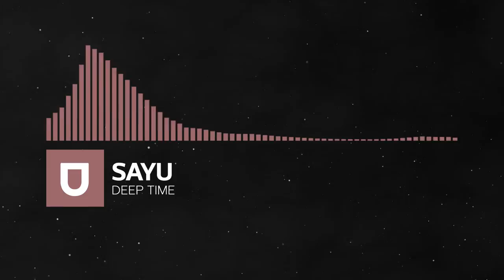Deep House | Sayu - Deep Time | Umusic Records Release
Artist: Sayu
Track: Deep Time
Label: Umusic Records
Style: Deep House
Catalog: U640
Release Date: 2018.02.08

WEBMONEY
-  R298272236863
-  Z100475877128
QIWI
Yandex Money
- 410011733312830